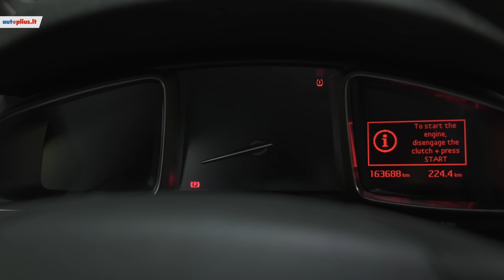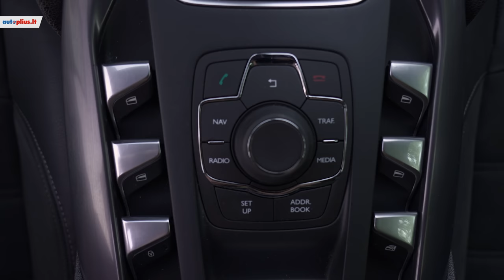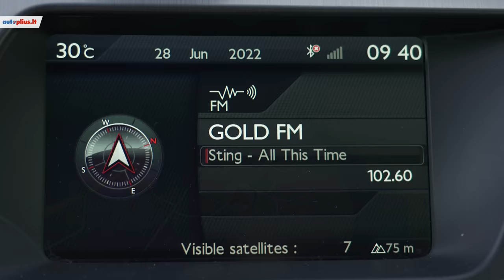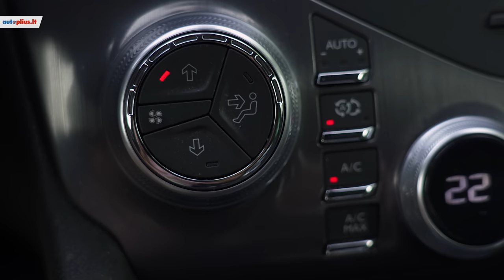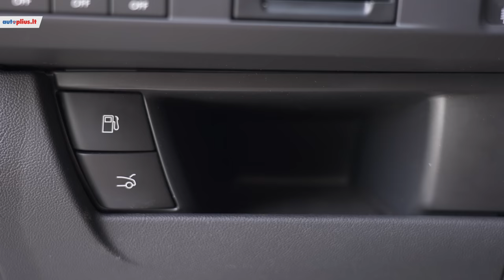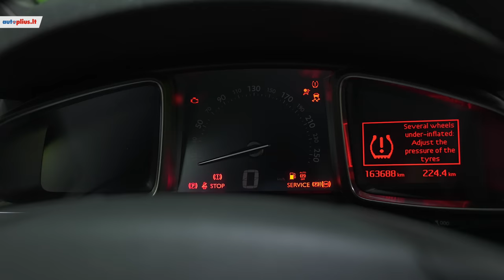DS5: kai nenori būt toks, kaip visi!